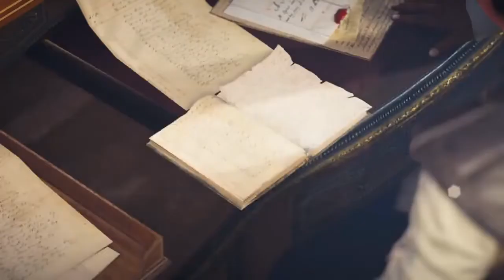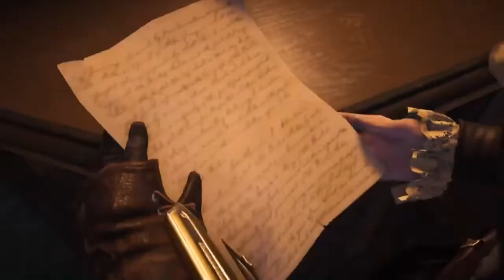Assassin´s Creed Syndicate ♢ Secuencia 4 Tocando de Oído // Casa de Edward Kenway AC IV: Black Flag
Mirame jugar en vivo y no te pierdas los stream de Gears 4, Rainbow Six, GTA 5, juegos de terror y mas campañas en Twich